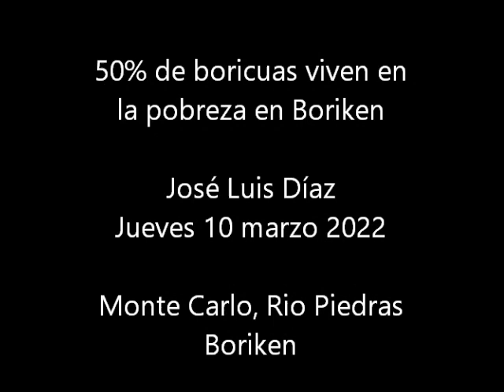50% boricuas viven en pobreza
50% de boricuas viven en pobreza en Boriken, José Luis Díaz, Jueves, 10 de marzo de 2022, Monte Carlo, Rio Piedras, Boriken, José M. López Sierra,  Entrevistador / Camarógrafo / Editor / Productor, Compañeros Unidos para la Descolonización de Puerto Rico, TodosUnidosDescolonizarPR.blogspot.com, InfoAlDesnudo.com